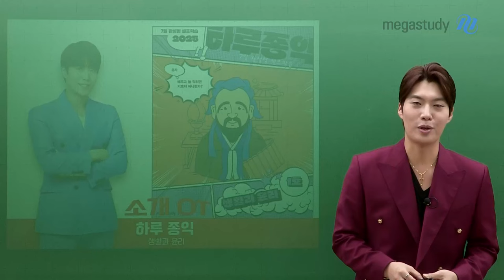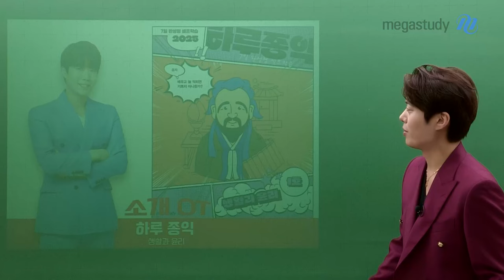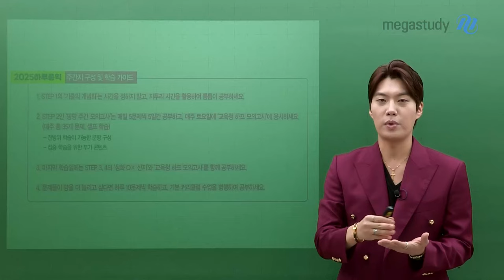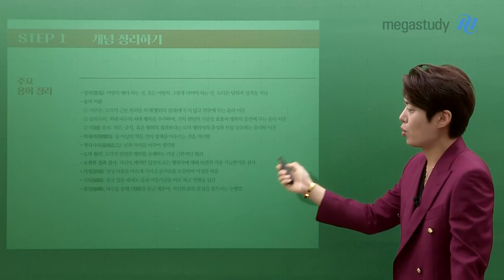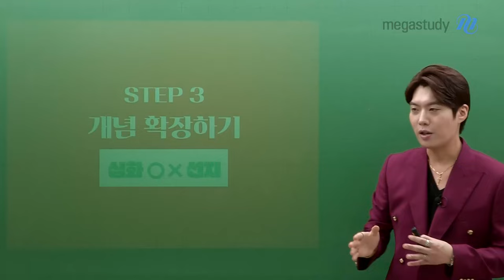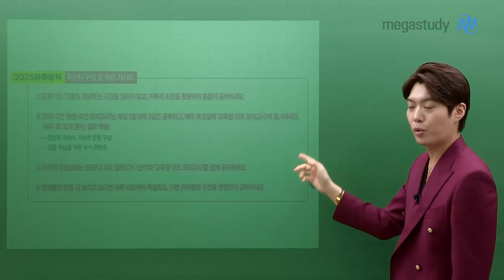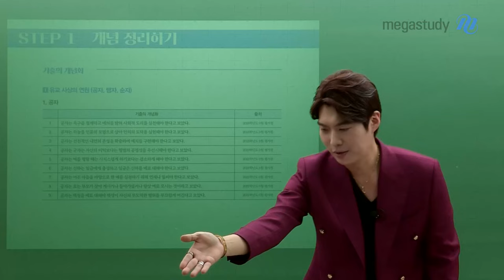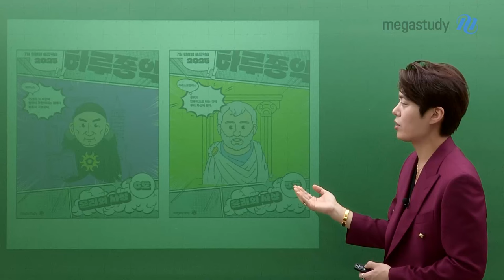[메가스터디] 윤리 김종익쌤 - ★ 윤리 김종익 선생님의 하루종익 주간지 등장 ★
★ 윤리 김종익 선생님의 하루종익 주간지 등장 ★

여러분의 수능 생윤&윤사 1등급을 만들어 주기 위해
종익쌤과 연구실이 밤낮으로 작업해 드디어 탄생한 주간지!!

[주간지 학습 가이드]

Day 1: 다양한 방식으로 탄탄한 개념 정리
1. 주요 개념 정리
2. 주요 용어 정리
3. 되새김 해야 할 지식
4. 개념 체크
5. 기출의 개념화

Day 2~6: 하루종익 주간 모의고사 & 생생한 해설
1. 하루종익 주간 모의고사 (매일 5문제, 5회분)
2. 종익쌤의 과외시간, 종례시간

Day 7: 마지막 개념 정리 & 확실한 실전 대비
1. 심화 OX 선지
2. 하루종익 교육청 하프 모의고사(10문제)

점수를 변화시키는 좋은 습관,
하루종익으로 2025 수능을 자신있게 준비하세요!